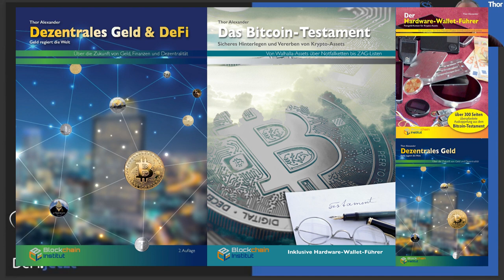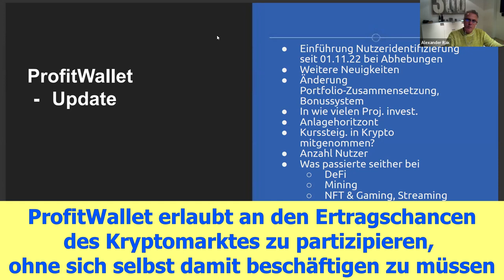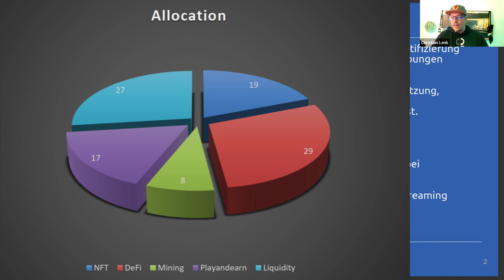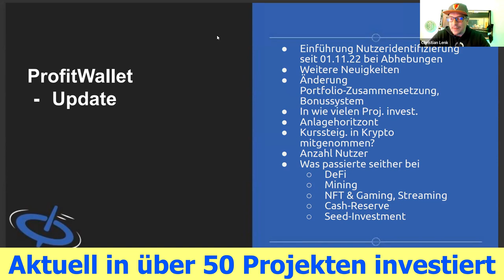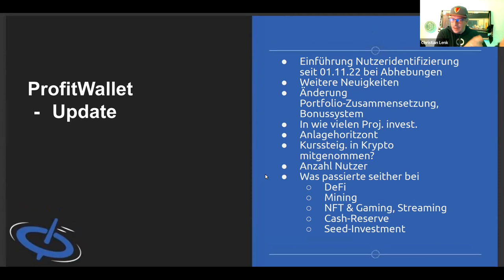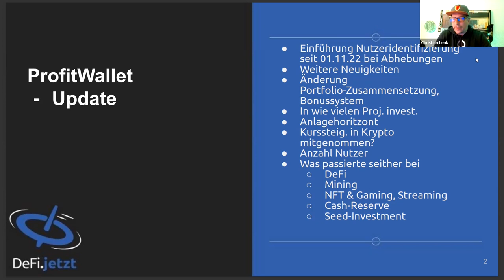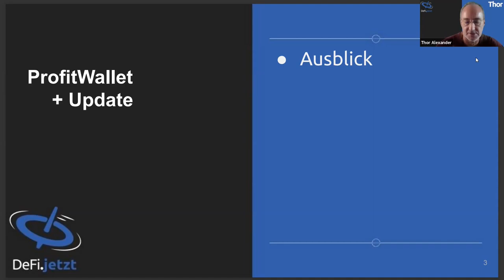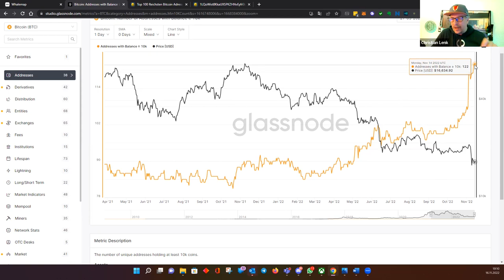(60) Update zur ProfitWallet | DeFi.jetzt-Podcast mit Christian Lenk und Alexander Rak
Einer der beiden Gründer der ProfitWallet, nämlich Christian Lenk, war in den Episoden (58a) und (58b) bereits zu Gast im Podcast. Heute sprach Thor Alexander auch mit Alexander Rak darüber, was in den letzten Wochen in diesem DeFi-Projekt passierte. Interessant sind die letzten Minuten, wenn Christian zeigt, dass die Bitcoin-Wale aktuell sich kräftig mit BTC eindecken.

Ich bitte meine schlechte Tonqualität zu entschuldigen.